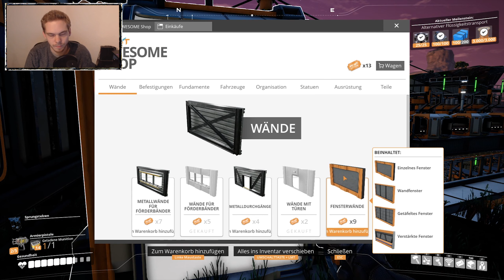Inspector SpinatpiZZa deckt auf! 🏭 ✦ SATISFACTORY #39 ✦ Let's Play Together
Während die Vorbereitungen für die nächste Halle laufen, deckt SpinatpiZZa Fehler in der Eisenhalle auf.

► Erscheinungsjahr: 2020 (Steam)
Genre: Aufbau-Simulation
Entwickler: Coffee Stain Studios
Publisher: Coffee Stain Publishing

In Satisfactory landen wir als frisch gebackener Weltraumtourist auf einem Planeten, den es in eine automatisierte Fabrik umzuwandeln gilt! Dabei werden die Produktionsketten und die Technologien immer komplexer! Optimierung und Automatisierung ist hier das große Stichwort! Werden wir gemeinsam mit SpinatpiZZa den Weltraumlift zur Vollendung bringen?